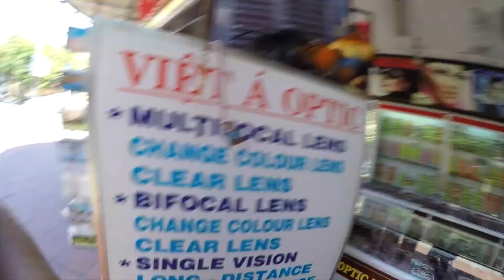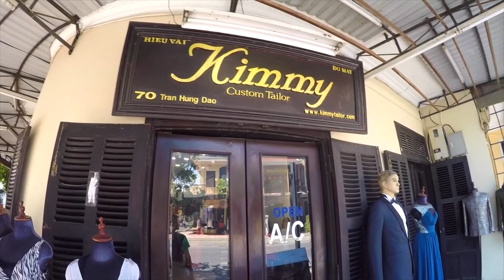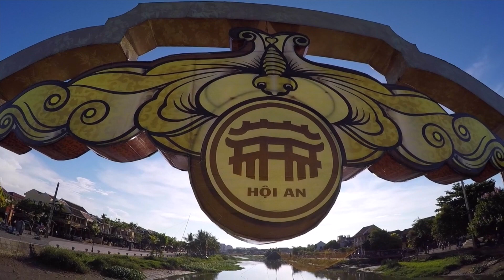Hoi An Vietnam - My Favourite Town! | Day 142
Out of all the cities, villages and towns in Asia, Hoi An was by far my favourite. The streets are full of cool shops and markets and the vibe of the city is so fun. Beer is cheap and the food is great. Although it's in central vietnam, its close enough to China that you begin to feel a change in culture. Hoi An is hugely popular with tourist and is a protected UNESCO site. Make sure to add this city to your list!